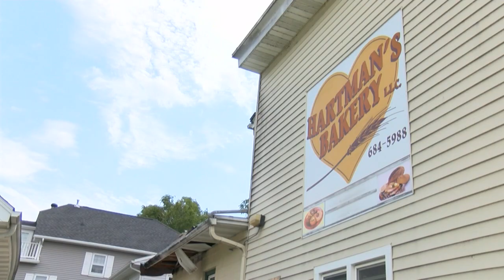Manitowoc teacher auctions painting to help bakery recover after fire